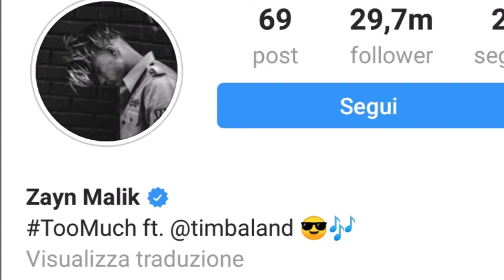Zayn Malik: 10 cose che FORSE NON SAI!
Ciao a tutti, benvenuti su RAM!

Zayn Malik

Zain Javadd Malik, noto come Zayn (Bradford, 12 gennaio 1993), è un cantante britannico, famoso per essere stato membro della boy band One Direction fino al 25 marzo 2015.

Nel 2010 Zayn si è presentato come cantante solista ai provini della settima edizione del talent show The X Factor, interpretando Let Me Love You di Mario. Al Bootcamp venne scartato come solista, ma Simon Cowell e Nicole Scherzinger lo unirono con Louis Tomlinson, Niall Horan, Harry Styles e Liam Payne per formare la boy band One Direction, arrivando così a partecipare al talent show, aggiudicandosi il terzo posto. In seguito a The X Factor, il quintetto ha firmato un contratto di due milioni di sterline con la Syco, con la quale hanno pubblicato nel novembre 2011 l'album di debutto Up All Night. Anticipato dal singolo What Makes You Beautiful, l'album ha ottenuto un grande successo commerciale, raggiungendo la prima posizione della classifica britannica degli album e la quarta nella Billboard 200 statunitense.

Durante lo svolgimento dell'On the Road Again Tour, Zayn ha lasciato temporaneamente la formazione a causa di un forte stress che lo aveva colpito. Il 25 marzo 2015, attraverso un comunicato pubblicato sul social network Facebook, il cantante ha abbandonato in via definitiva gli One Direction affermando di voler vivere come un normale ventiduenne.

A dispetto di quanto dichiarato nella primavera 2015, il 29 luglio dello stesso anno Zayn ha annunciato di aver firmato un contratto discografico con la RCA. Il 17 novembre 2015 Zayn ha rivelato di essere intenzionato a pubblicare il proprio album di debutto agli inizi del 2016, spiegando che presenterà una forte influenza R&B e rock.

Il 24 gennaio 2016 Zayn ha annunciato il primo singolo da solista, intitolato Pillowtalk e uscito cinque giorni più tardi, mentre al termine del mese lo stesso ha rivelato il titolo dell'album, Mind of Mine, aggiungendo che sarà costituito da 17-18 brani.

Il 12 aprile 2018 Zayn ha pubblicato il singolo Let Me, seguito il 23 maggio da Entertainer.

Ecco a voi 10 CURIOSITÀ' SU ZAYN MALIK!

Grazie per l'attenzione e buona visione!

★ CONTATTI ★